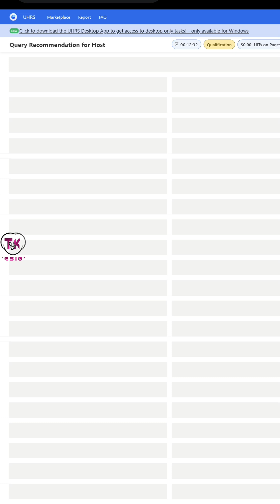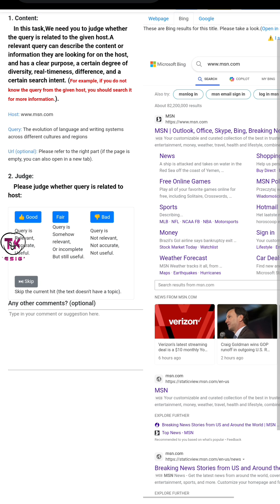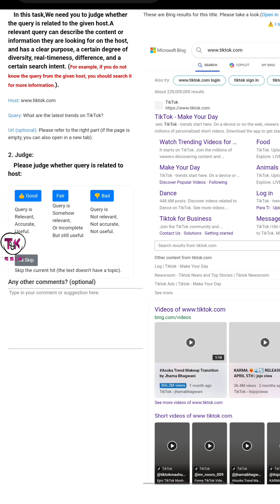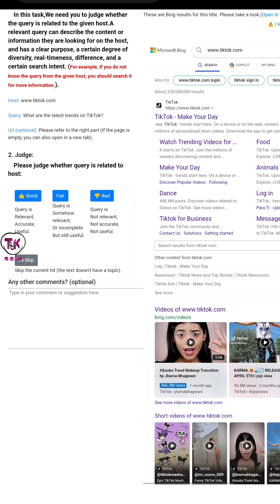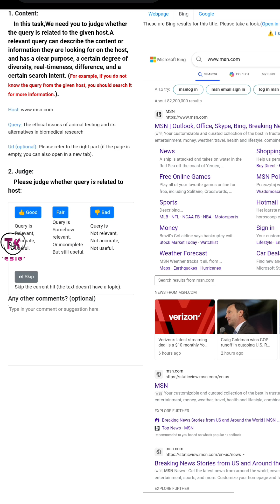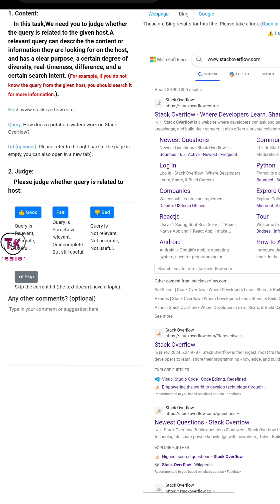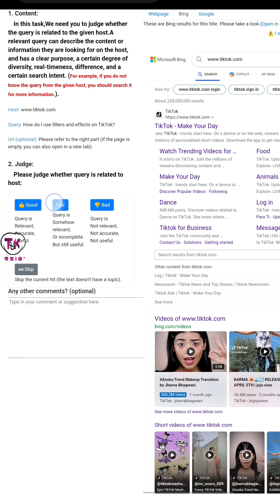Query Recommendation for Host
UHRS stands for Universal Human Relevance System. It is a web-based platform for online work that provides small jobs (known as “Hits” or “HitApps”) for home workers, usually involving categorizing and verifying the accuracy of online information. The kind of tasks (HitApps) you complete on UHRS are generally related to improving the performance of online search engines. They’re tasks that require a human eye and can’t reliably be performed by machines.

In this video, you will learn the basic things about UHRS.

Earn money while working at home.

apps needed:

click worker app ( you can get it from Google play store or apple Store)